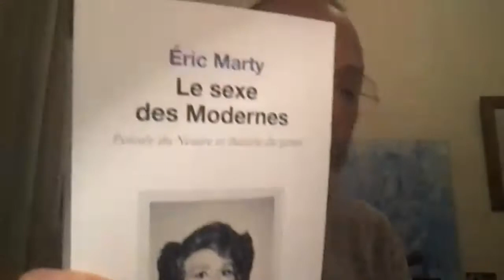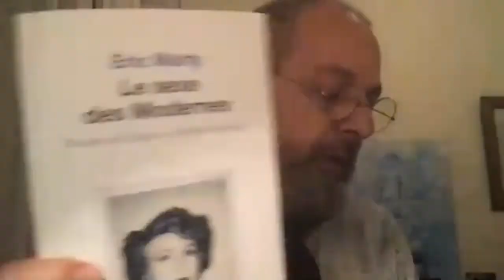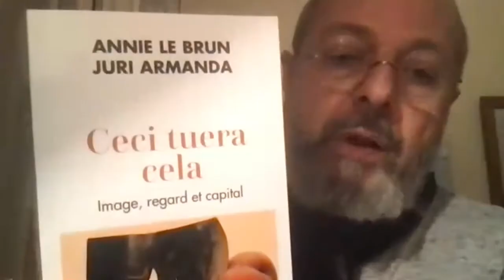Questions de visibilité : l'écriture féminine au XXIème siècle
Colloque animé par Linda Maria Baros et qui s'est tenu en zoom le 7 janvier 2022.